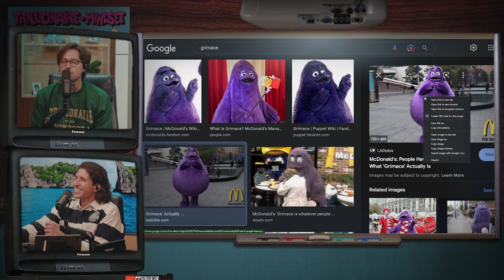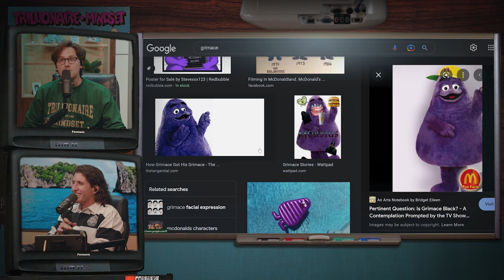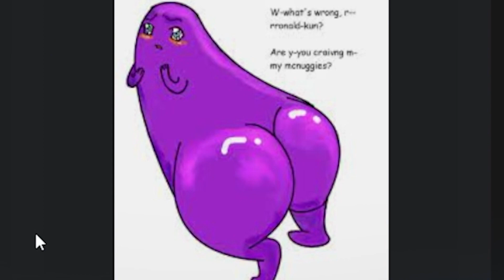Tucker Carlson Hates McDonalds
Become a member and get access to exclusive content and bonus episodes

Follow the boys:
Ben Cahn

About Trillionaire Mindset:
- The Trillionaire Mindset is a business/comedy podcast where hosts Ben and Emil discuss topics in the finance, business, and crypto world.